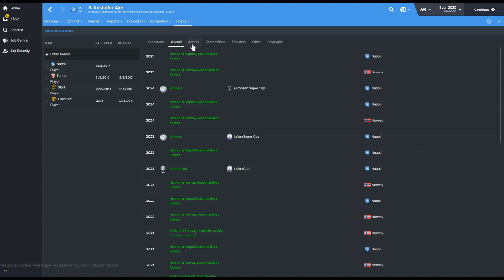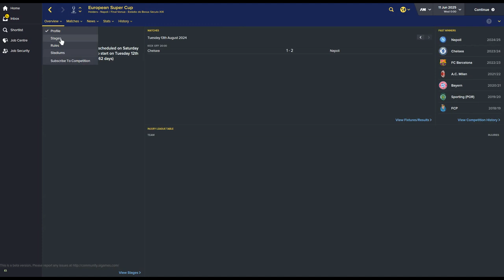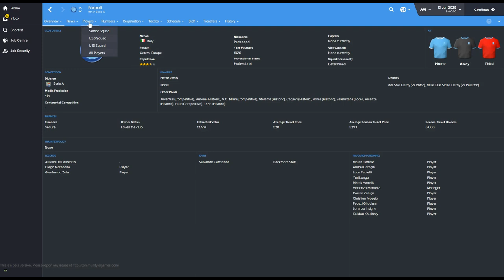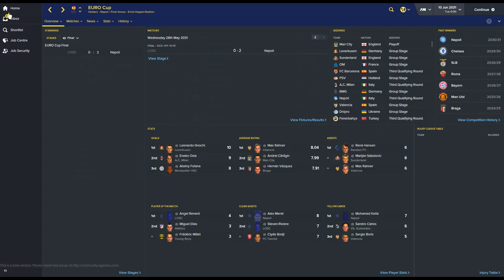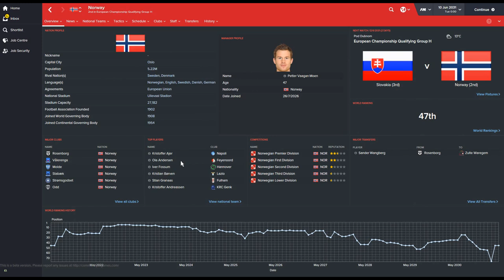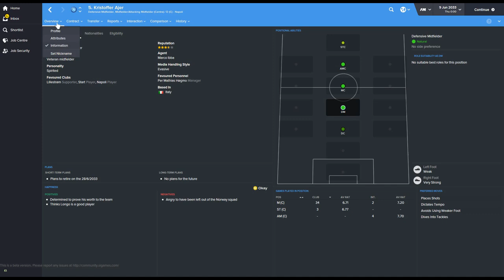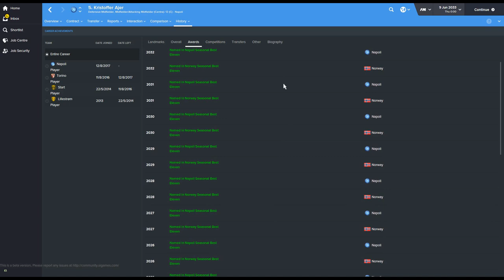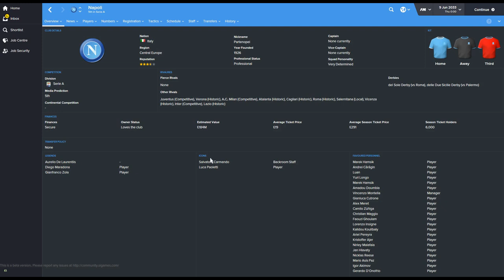Kristoffer Ajer on Football Manager 2016 | Part 2 | FM16 Wonderkid Experiment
►Buy FM16 for £28.00 from Green Man Gaming using code SAVE20-NOVEMB-GAMING (includes early access beta)
►‎FM16‬ for £24.99 from CD Keys (no early access beta)